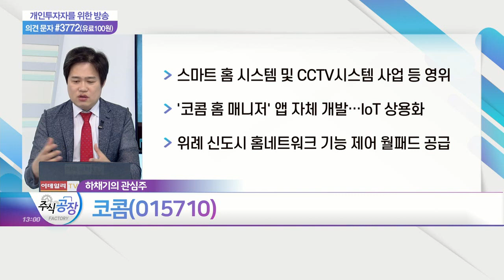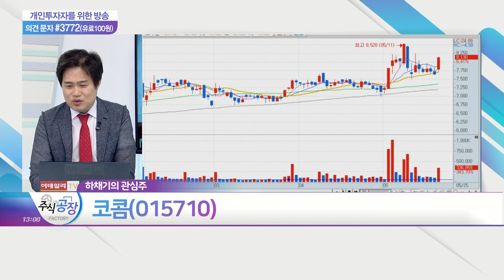나스미디어, 아이티센, 파라다이스, 코콤_관심주 공장 (20210525)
- KT그룹 계열 온라인 미디어랩 전문업체
- 모바일·TV 등 디스플레이 광고 사업 영위
- 1분기 매출액 274.4억·영업이익 60억

아이티센(124500)
- 국내 IT 서비스 시장 SI·아웃소싱 사업 영위
- 자회사 '시큐센', 삼성화재에 바이오인증 전자서명 제공
- 자회사로 '한국 금 거래소' 보유
- 디지털 뉴딜 정책 및 IT 시장 성장 수혜 기대

- 외국인 전용 카지노 운영 업체
- 호텔사업부, 부산·영종도 등 '파라다이스' 호텔 운영
- 코로나 백신 접종 확대 및 여행 재개 수혜주

코콤(015710)
- 스마트 홈 시스템 및 CCTV시스템 사업 등 영위
- '코콤 홈 매니저' 앱 자체 개발… IoT 상용화
- 위례 신도시 홈네트워크 기능 제어 월패드 공급
- 에너지 효율 모니터링 위한 디스플레이 제품 생산
- 정부 '스마트 그리드사업' 활성화 정책 기대
- 가정 에너지 효율 모니터링 위한 홈네트워크 시장 확대